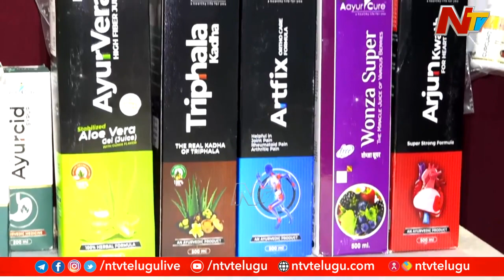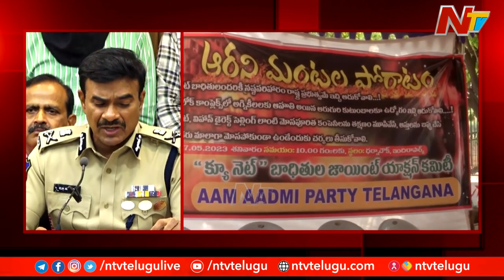25 లక్షలతో నెలకు లక్ష.. బయటపడ్డ ఘరానా మోసం | Ntv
25 లక్షలతో నెలకు లక్ష.. బయటపడ్డ ఘరానా మోసం | Ntv
For more latest updates on the news :